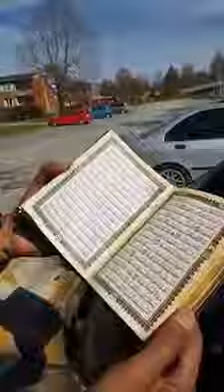Daawo mucjisada quran ka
Video from Dr Lee